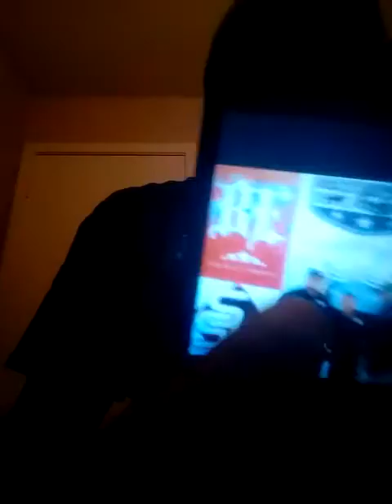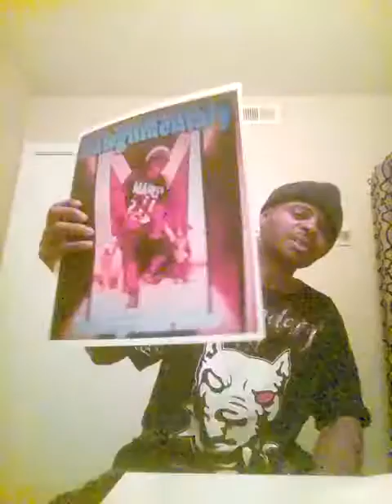New York Da DawgMaster